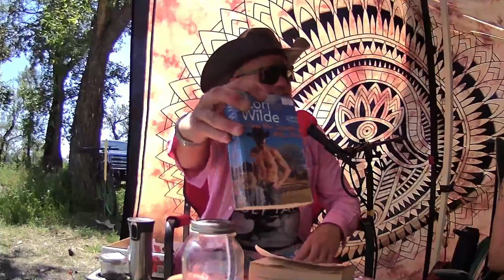Choosing A Book To Read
From episode #19, "A Flow State Of Torturing Santa," recorded live on July 24, 2022.